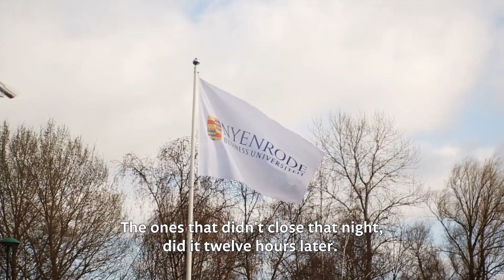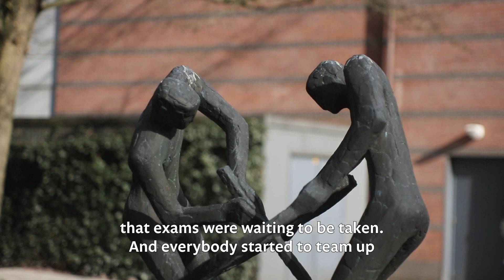Message to alumni from Rector Magnificus Miša Džoljić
Because we are not allowed to physically meet, our Rector Magnificus, Miša Džoljić, has recorded a message for you to inform you about what is going on at the estate.